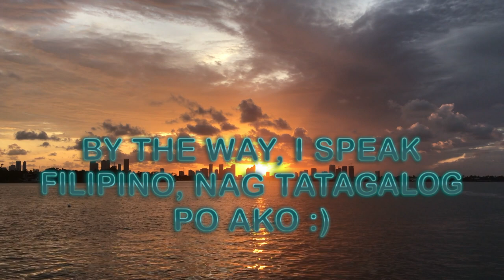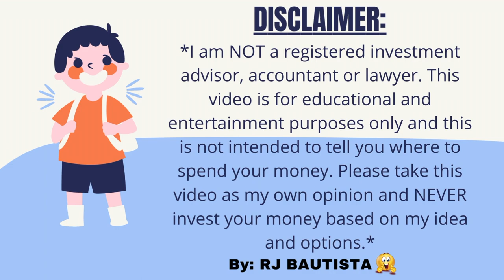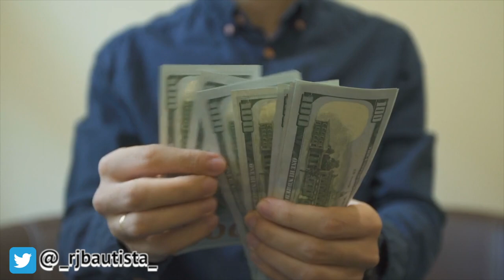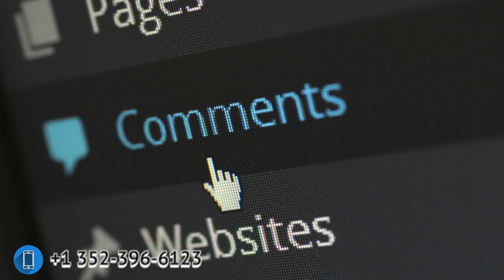🏡 TOP 3 "HOA" PROS AND CONS 😵 FOR HOME BUYERS | FULLY UPDATED RULES AND REGULATIONS! 🫣 (MUST WATCH)